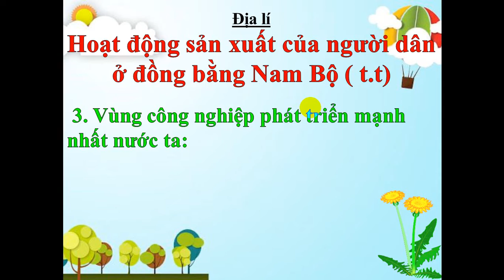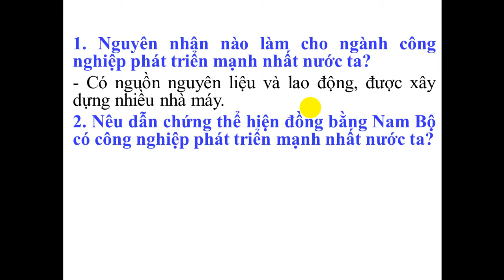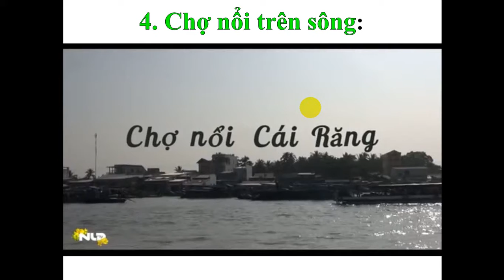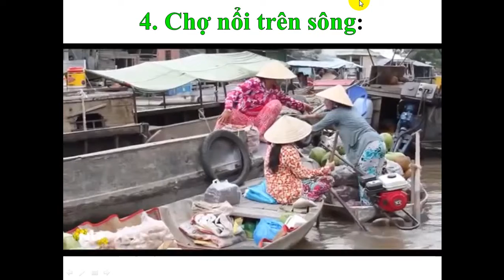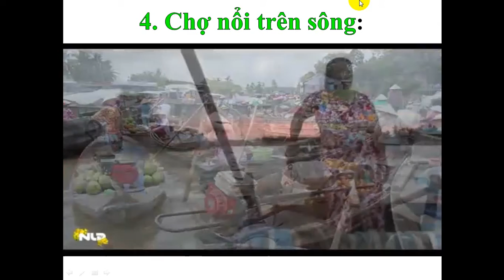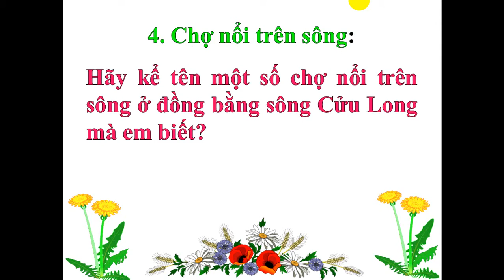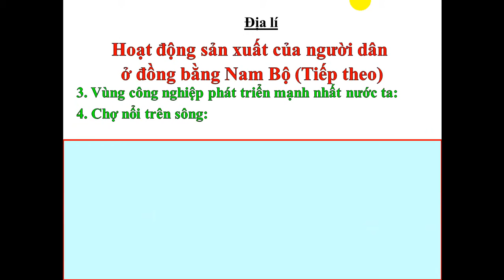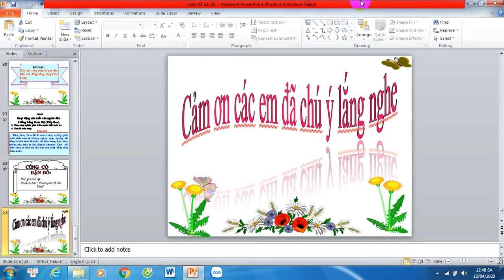Khối 4 Địa lý bài 20 Hoạt động sản xuất của người dân ở đồng bằng Nam Bộ tiếp theo